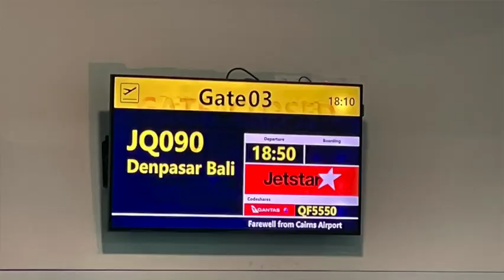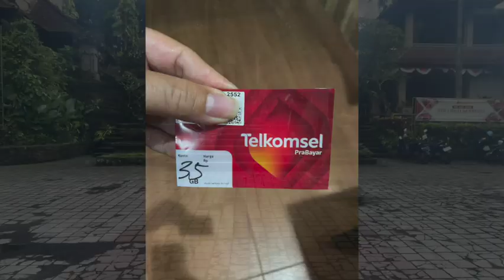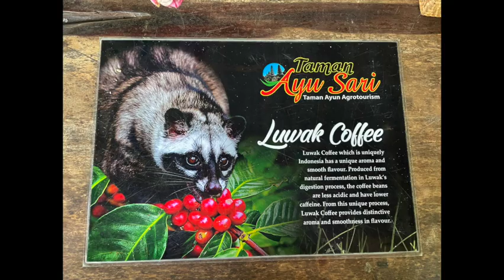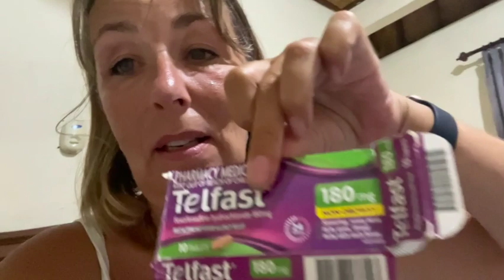my first impressions of ubud, bali - ubud vlog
Arriving in Bali for the first time was an exhilarating mix of excitement and nervousness. As I stepped out of the airport and into the warm tropical air, I couldn't help but feel a sense of wonder at the lush greenery and vibrant culture that surrounded me. Making my way to the Swan Inn, my chosen accommodation for the trip, was an adventure in itself. Walking down a dark alley to reach the inn added an element of mystery to the experience, but upon arriving, I was greeted by a warm welcome and a charming room that felt like a cozy retreat amidst the bustling streets of Bali.

However, my initial excitement was tempered by a moment of panic when I thought I had lost my bank card. The horror of potentially being stranded in a foreign country without access to funds briefly clouded my thoughts. Thankfully, after retracing my steps and checking every pocket, I found the card tucked away safely in my wallet, a huge sigh of relief washing over me.

The following days were filled with unforgettable experiences, thanks to Agung, my knowledgeable and friendly tour guide. He took me on a fantastic tour that included a traditional Balinese show, a visit to a coffee plantation where I indulged in some freshly brewed coffee, and a serene temple where I soaked in the spiritual atmosphere. Despite a few bug bites from exploring the lush landscapes, the beauty and richness of Bali's culture made every moment worth it.

If you find yourself in Bali Please contact Agung he really is a great tour guide, he will make any tours personal for you.
I can't recommend Agung enough he collected me from the airport and drove me to my accommodation.

00:00 intro
00:58 On the plane
01:31 arriving in Bali
02:00 Creepy road
02:11 my room
04:25 lost bank card
05:20 breakfast and looking around
06:20 back to accommodation
07:20 out againg
08:08 tour with agung
13:27 bug bites
10:20 what's next